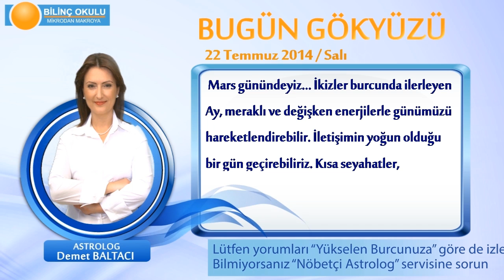BOĞA Burcu, GÜNLÜK Astroloji Yorumu,22 TEMMUZ 2014, Astrolog DEMET BALTACI Bilinç Okulu